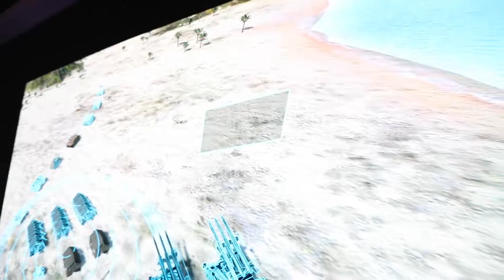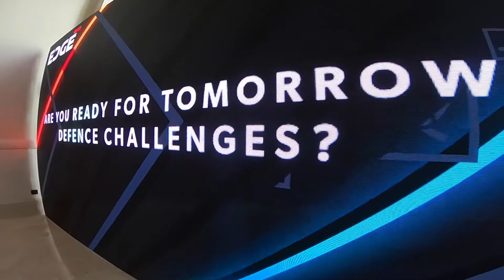HE Faisal AL Bannai on the Launch of EDGE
H.E. Faisal Al Bannai on the Launch of EDGE: Pioneering the Future with Advanced Technologies